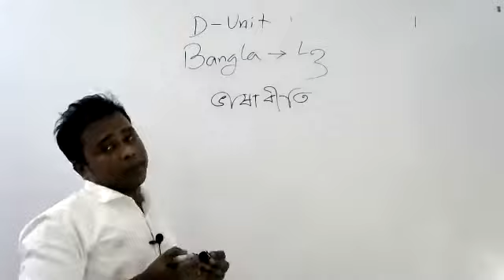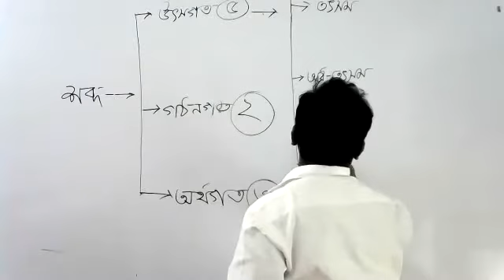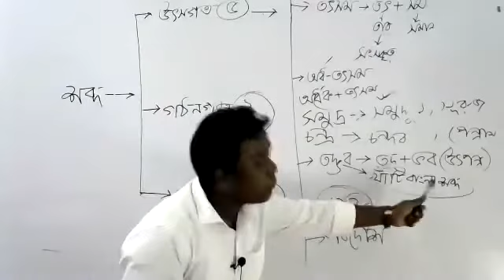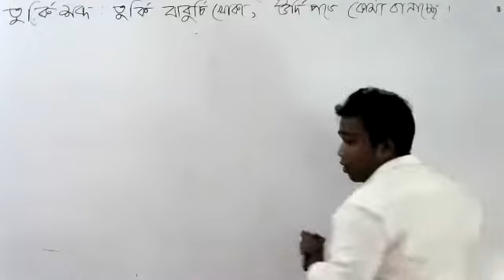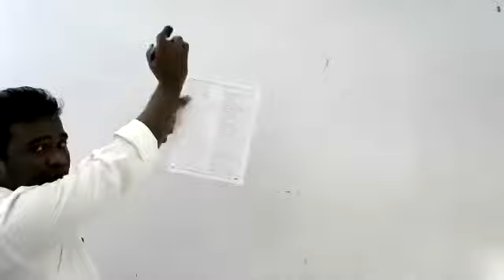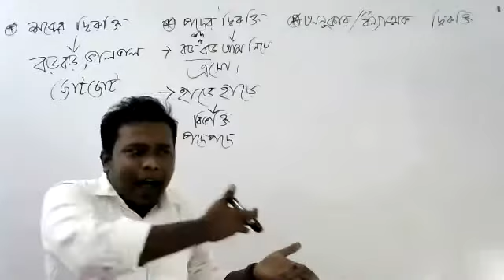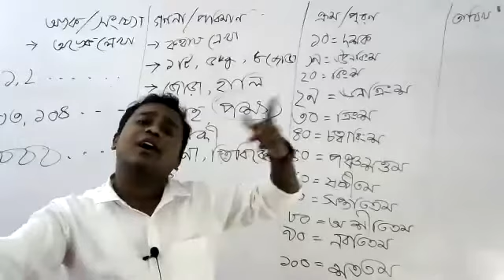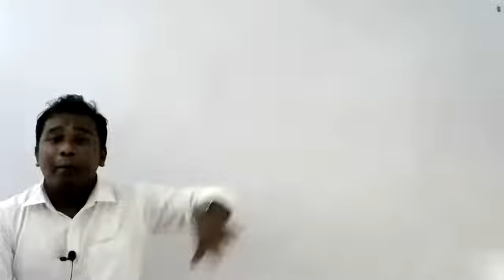Bangla 3rd lecture, D Unit Admission Test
Dear Students,

UCC Online Class Program. This is the 3rd class of D-Unit. The class held on lecture-3 of Bangla. The Topics of 3rd lecture are Previous years Questions analysis and Bangla Bhasa. The class has taken by Mr. Noor Alam sir.